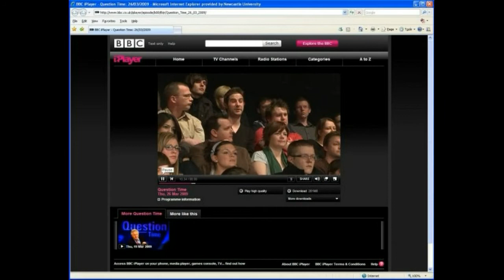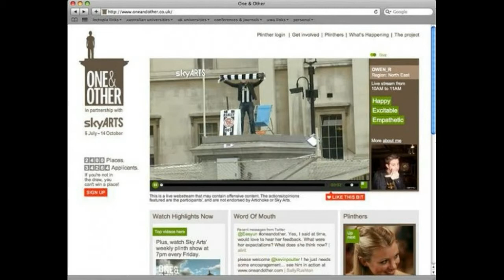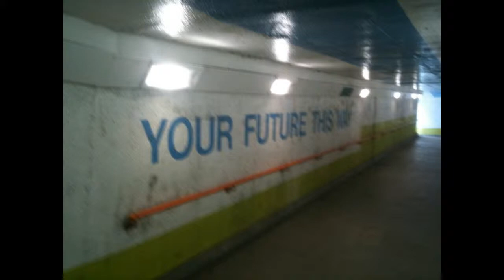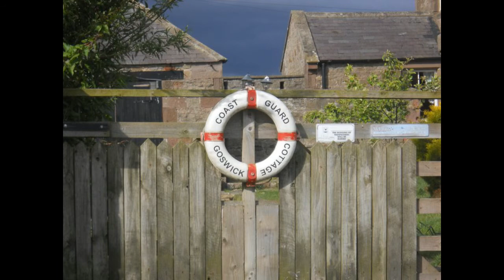Scrap Book Slideshow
Photos of my life for my university life story scrapbook. Too many stories to tell to explain each image.